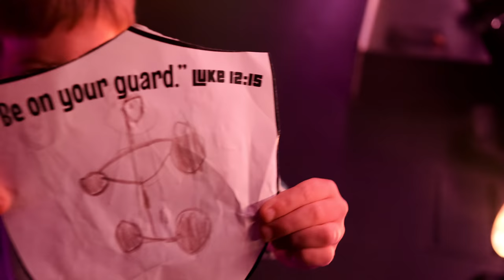Helix VS Kemper! Which one should you buy? // Sunday Vlog #40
In this week's Sunday Vlog, Brian and Bradford discuss the Helix vs the Kemper. We also get to see some OLD worship footage where Brian cussed from stage during a song. It really happened.

Footage from Sunday, October 14, 2018 at Newhope Church - Durham campus.

Lighting:
The Sun :)

Electric Guitars:
Shelton Electric Instruments SkyFlite IV
Shelton Electric Instruments GalaxyFlite
MJT Thinline Telecaster
Home-made parts-casters